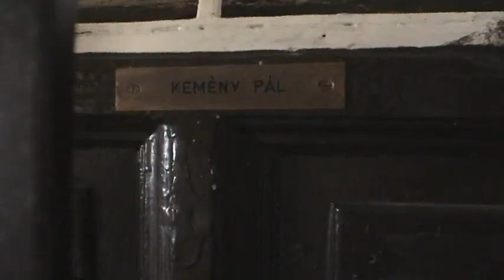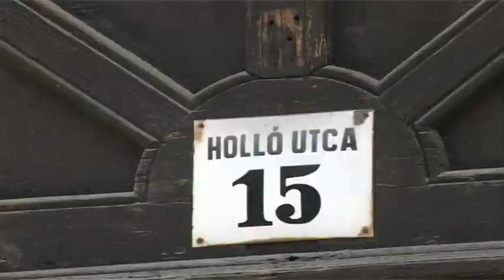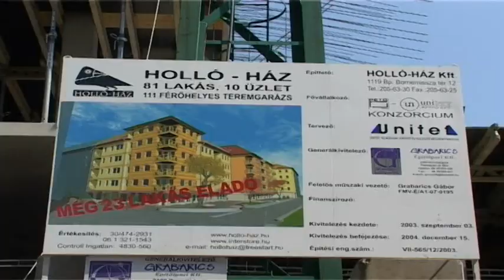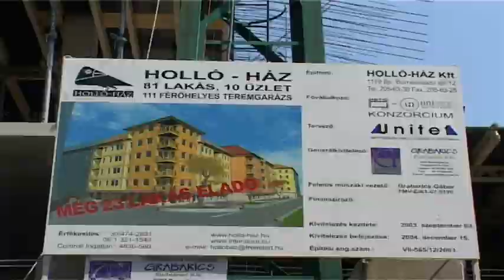Az utolsó lakó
Nagyon szeretjük Réti Petó filmjét, hiszen azt a Holló utca 11-ben, az egykor gyönyörű és még romos állapotában is szép Ezüstműves Házban forgatta, abban az épületben, amelynek megmaradásáért az ÓVÁS! Egyesület első akcióját szervezte, és amelyért többször is tüntettünk. Az épületet nem sikerült megmentenünk, de szépségét, régi köveiből áradó hangulatát Petó filmje átmenti a jövőnek, érzékeny odafigyeléssel készített interjúja a ház utolsó lakójával megőrzi egy méltatlanul eltűntetett ház falainak és történeteinek emlékét. Nekünk és az utánunk következő generációknak.